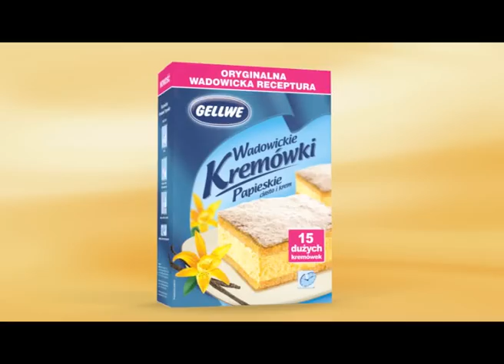Wadowickie Kremówki Papieskie - Wirtualnemedia.pl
kremówki